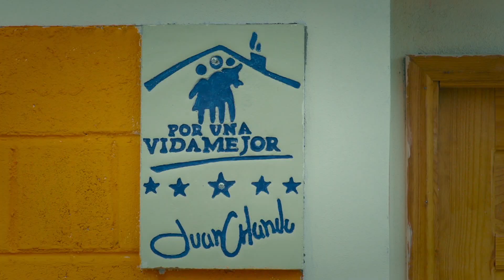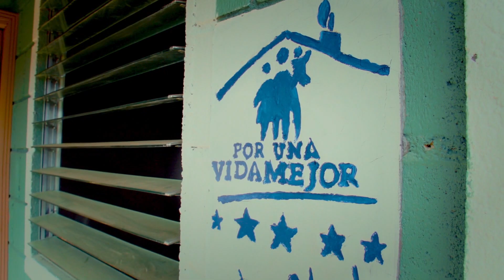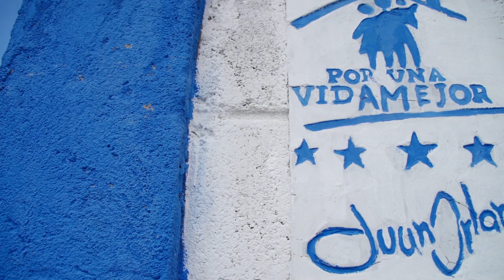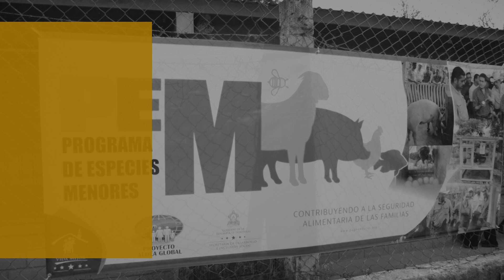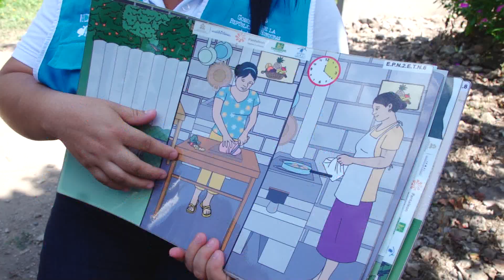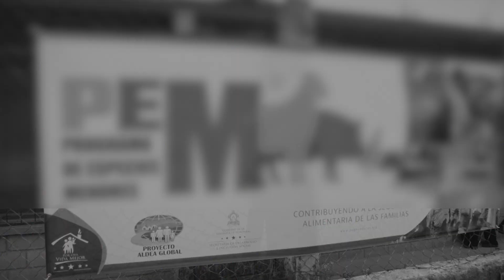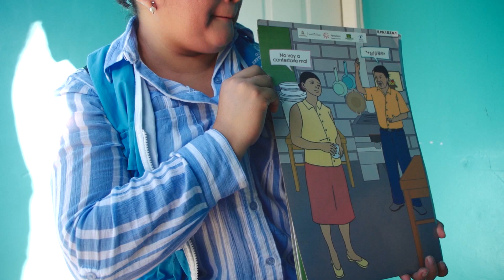VM CAP 57 17 DE FEB 2019 MONTE REDONDO+